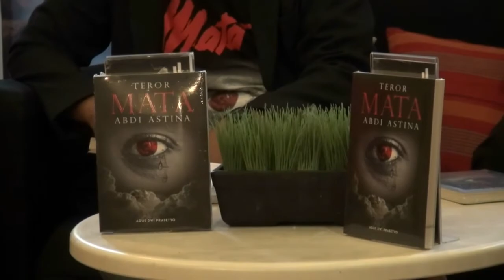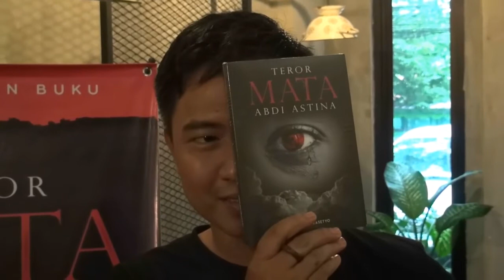Bedah Buku " TEROR MATA ABDI ASTINa",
Bedah buku Teror Mata Abdi Astina karma Agus Dwi Prasetyo (TYO ) di Jakarta, 11 November 2018.

Buck ini meceritakan tenting perjunagan penyidik anti korupsi Di negeri Astina. Sosok Sindu sebagai peran utama yang mendapatkan intimidasi dalam melakukan pemberantasan korupsi di Negeri Astina.